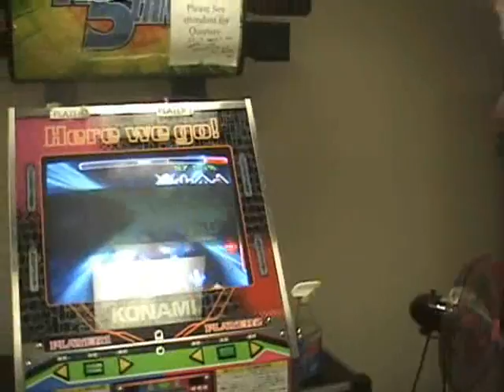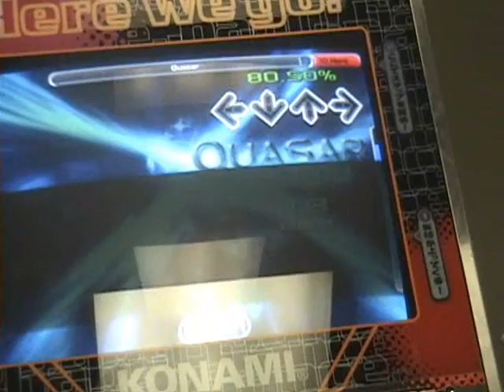Doubles Brian - Quasar - Stepmania Machine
Me playing quasar on a stepmania machine, I barred the fcuk out of the song. Timing difficulty is on like 6 or 7, not sure exactly which but it's def. harder than ITG/DDR timing.